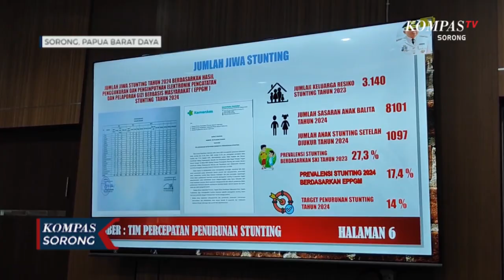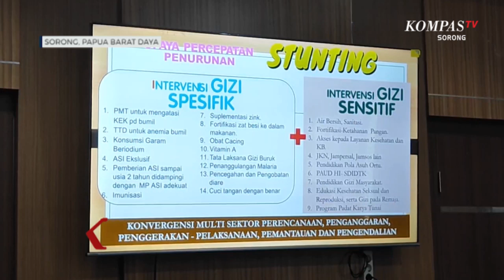Pemkab Sorong Upayakan Penurunan Angka Kasus Stunting Hingga 14 Persen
SORONG, KOMPAS.TV - Berdasarkan data per Juni 2024 angka prevalensi stunting di Kabupaten Sorong berada di angka 18 persen, artinya angka stunting Kabupaten Sorong hingga saat ini masih tinggi. Dimana saat ini jumlah balita yang diintervensi berjumlah 6.184, dari jumlah sasaran balita sebanyak 8.208.

kepala Dinas Kesehatan Kabupaten Sorong, Ronney Kalesaran mengatakan angka tersebut sudah cukup baik, dibandingkan  dari sebelumnya. Ada 9 puskesmas sudah mencapai 80 persen dan 10 puskesmas belum mencapai 80 persen.

Untuk menangani persoalan stunting tahun 2024 di Kabupaten Sorong, pemerintah daerah setempat sudah menganggarkan 26,7 miliar rupiah. Ini merupakan komitmen pemerintah daerah untuk penurunan angka stunting.